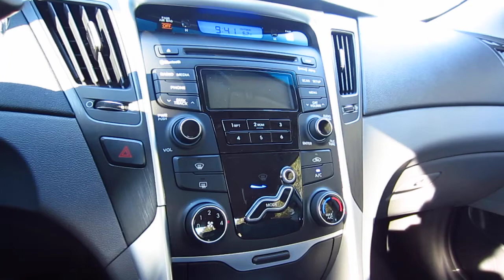2011 Hyundai Sonata Test Drive - 2.4L I4 Engine - A/C Noise While Stopped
To view all of my repair and maintenance guides for the 2011 & 2012 Hyundai Sonata, click on the link above.